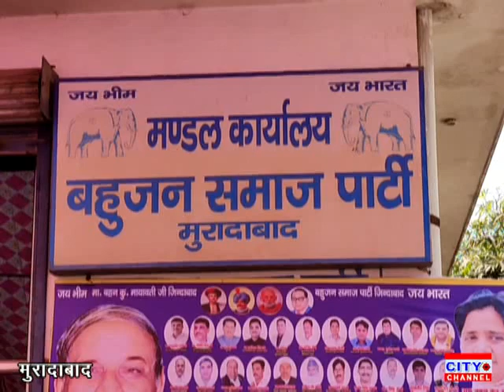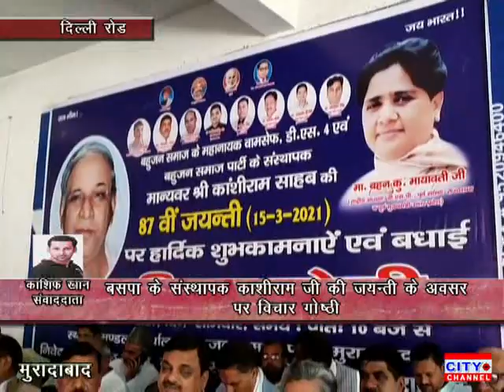बसपा के संस्थापक स्वर्गीय काशीराम जी की जयंती के अवसर पर बसपा नेताओं ने लिया संकल्प